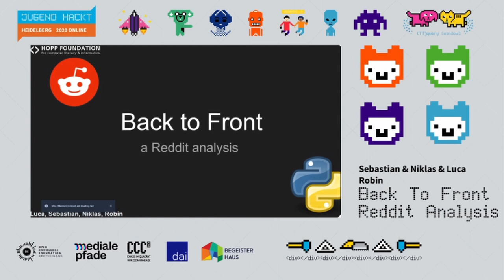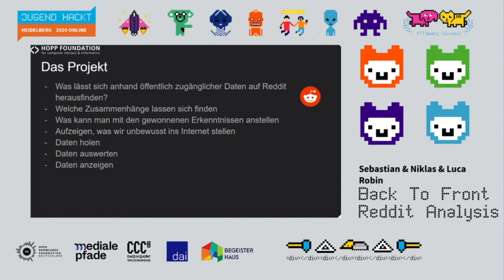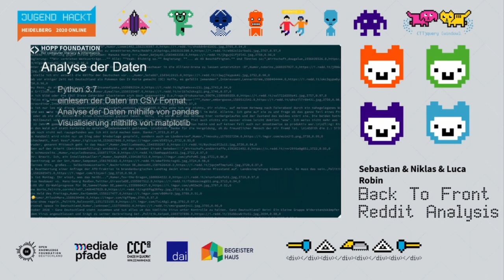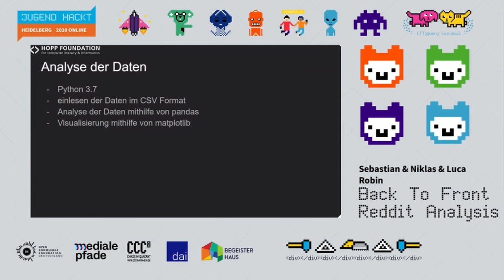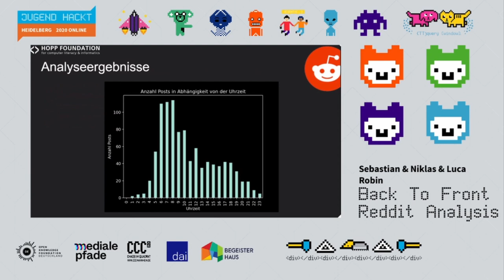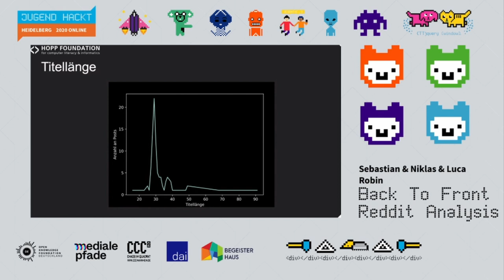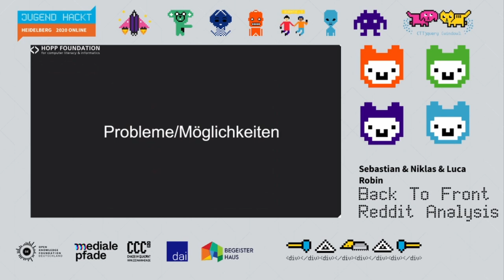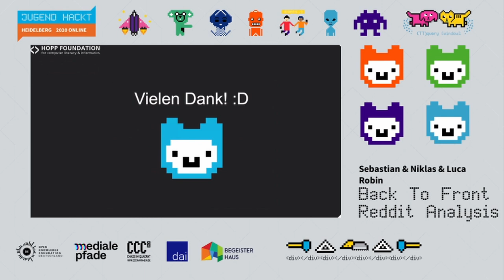Back to Front | Jugend hackt Heidelberg 2020